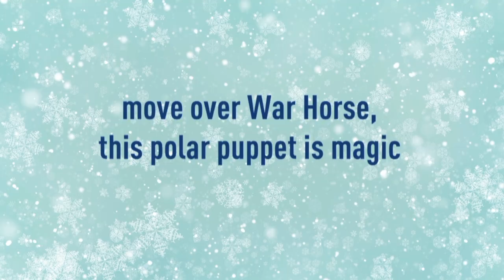The Bear by Raymond Briggs | Trailer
Ever wondered what it would be like to sit on a polar bear’s lap? Or ride on its back? Have you ever tried to give a polar bear a bath, or clear up its poo?

One night when she’s fast asleep, Tilly is visited by an enormous bear. It has a big black tongue and a yawn as big as your head. But Tilly’s not scared.

The story of a little girl who befriends a mischievous polar bear, this playful, funny and heart-warming tale is one of imagination and growing up.

With dazzling puppetry, delicious music and dozens of laughs, The Bear is an unforgettable experience for the whole family.

So bring a bear, and join Tilly and her great big white friend on a wild and magical adventure.

‘Move over War Horse this polar puppet is magic.’ The Guardian

Adapted by Pins and Needles Productions from the book by Raymond Briggs